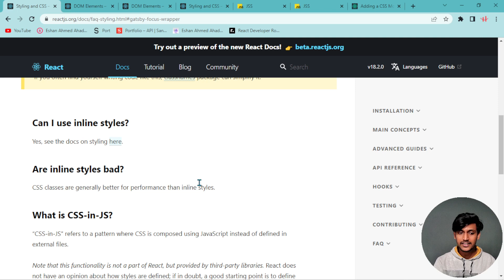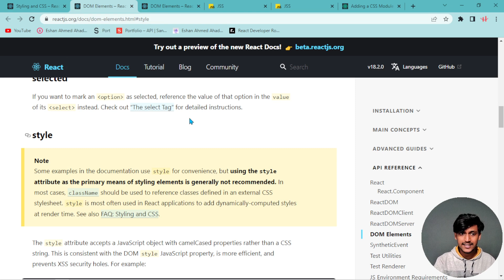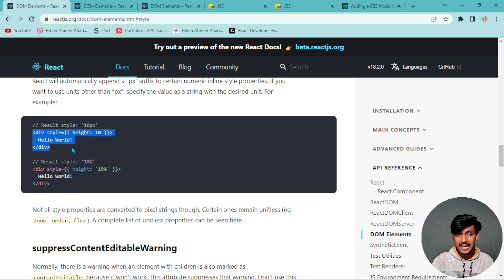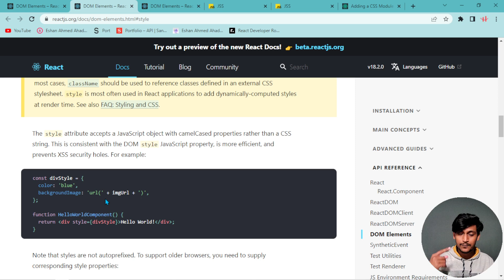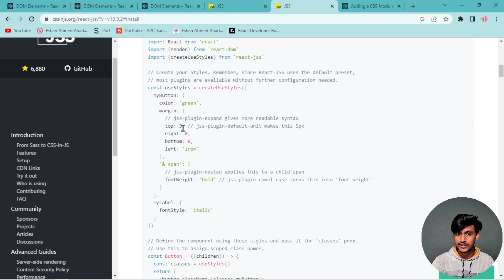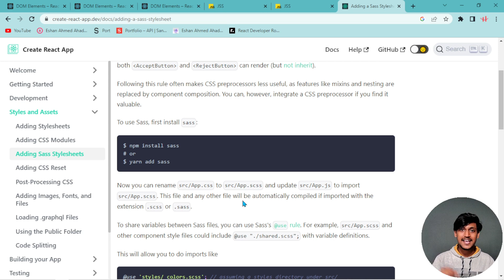14. React Style Component Bangla Tutorial | React Mastery Full Course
Hello My Friends, In This Video I Will Teach You " 14. React Style Component Bangla Tutorial | React Mastery Full Course  Bangla Tutorial" () |

1. HTML5 Tutorial For Beginners

3. Git & Github Bangla Tutorial

4. Visual Studio Code Bangla Tutorial

5. Bootstrap 5 Bangla Tutorials

6. Javascript Tutorial For Beginners

7. Es6 Bangla Tutorial | Modern Javascript

8. Javascript DOM & BOM Bangla Tutorial

9. Javascript Projects For Beginners

10. Chrome DevTools Bangla Tutorial

11. Tailwind CSS Tutorial (Bangla)

12. React JS Bangla Tutorial

13. React Material UI Tutorial (Bangla)

15. PSD TO HTML Bangla Tutorial

16. Figma To HTML Bangla Tutorial

17. AI To HTML Bangla Tutorial

19. Sketch To HTML Bangla Tutorial

21. Web Development Full Course

Regards:
Hablu Programmer Team

Chapters:
0:00 Introduction
1:35 Started Main Topic
9:00 End Point & Suggestion